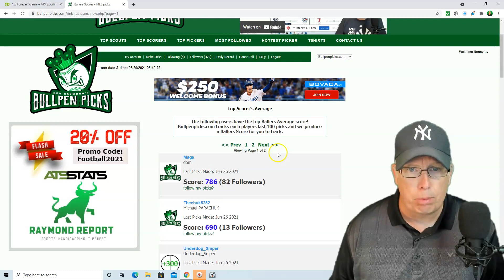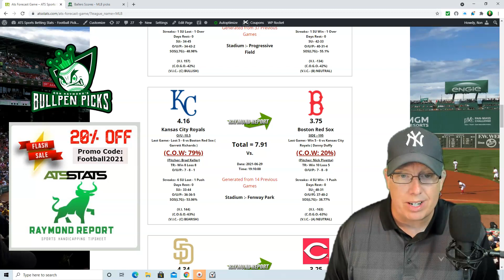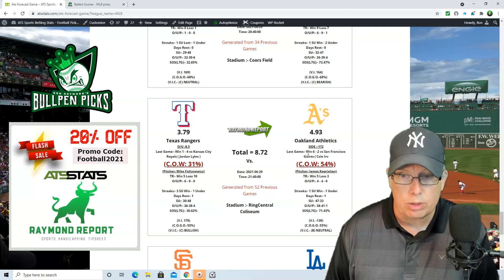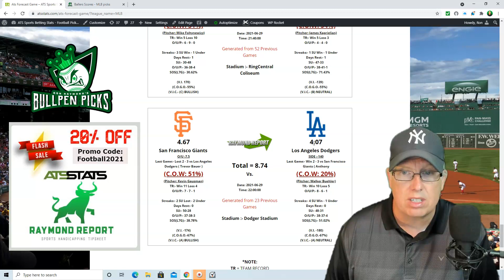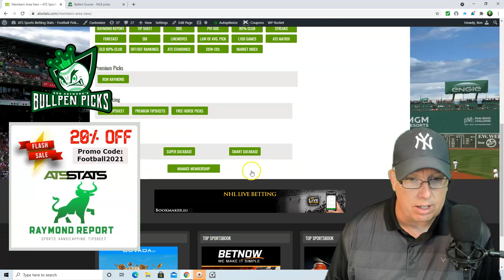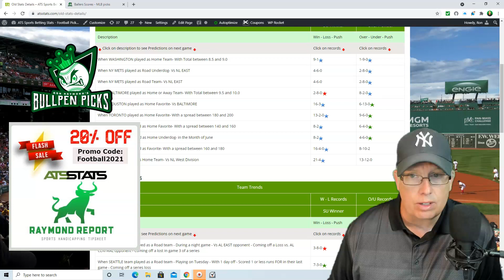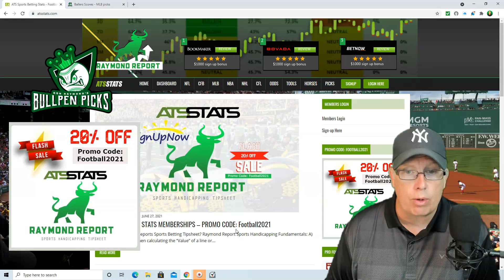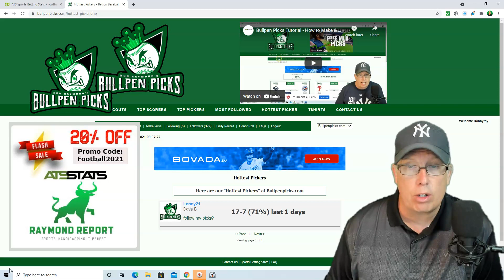Free MLB Picks (6-29/21) - Sports Betting Baseball Podcast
Sports Handicapper Ron Raymond of the Raymond Report has released his Free MLB Baseball Picks and Previews for Tuesday, June 29, 2021, including a prediction on tonight’s baseball game between the Seattle Mariners vs. Toronto Blue Jays and the Chicago Cubs vs. Milwaukee Brewers.

Plus, Ron has some bonus baseball trends and shows you how you can track and receive his free picks each day by getting them for free at Bullpenpicks.com.